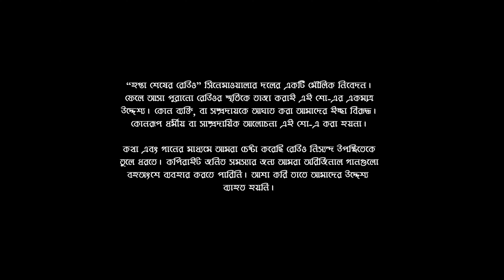Ekti Pemer Goppo | একটি পেমের গপ্পো | First Part | প্রথম পর্ব | EPISODE 10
হপ্তা শেষের রেডিতে আজ অরিজিৎ গাঙ্গুলীর লেখা "একটি পেমের গপ্পো"-এর প্রথম পর্ব। সাত্যকী আর মিলির এই প্রেম ঠিক সেই সময়ের যখন মোবাইল ফোন আমাদের গ্রাস করেনি, যখন আমরা বিঞ্জ ওয়াচের যাঁতাকলে পড়িনি। আমাদের প্রত্যেকের সেই বয়সের গল্প এটা, যখন আমাদের কাছে প্রেম ব্যাপারটা একটা নতুন আবিস্কারের মতো। যে বয়সে আমরা প্রত্যেকেই ভাবছি বেশ বড় হয়ে গেছি, কিন্তু আসলে বড় হইনি। যে বয়সে অনেক নতুন কিছু হয়ে চলেছে আমাদের সাথে, আর আমরা ফ্যালফ্যাল করে চেয়ে বুঝে চলার চেষ্টা করছি সমস্তটাকে। তাহলে চলুন, শুনে নেওয়া যাক?

গল্পের সূত্রধর এবং সাত্যকির ভূমিকায় : সুমন চক্রবর্তী
মিলি এবং মৌপিয়ার ভূমিকায় : সমাদৃতা চক্রবর্তী

A weekly radio show named "Hopta Sesher Radio", comes on air every Saturday. With all the love stories of modern times. This show is like a fresh air for those who are stuck up in this busy chaotic schedule. We will peep through our golden days and revisit our memories of falling in love for the first time. A soothing radio show that takes a round in all the forgotten allies of your early life and student life. So, let us have a tour to the days of Murphy's radio and Kodak's camera.

As you have loved kissokamixtape, we hope you will also love hoptasesherradio.

Follow us to never miss an update